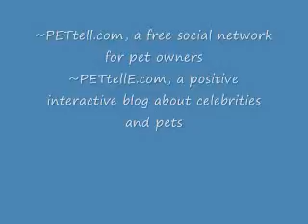QOTD: Nicest thing anyone said about you?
Write your answer in the comment section.

~PETtell.com, a free social network for pet owners
~PETtellE.com, a positive interactive blog about celebrities and pets